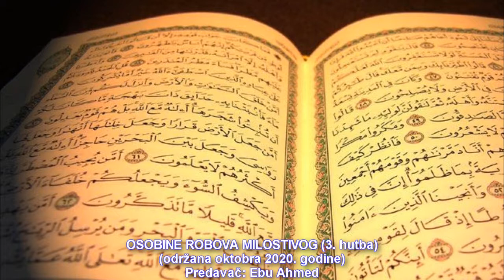OSOBINE ROBOVA MILOSTIVOG 3. hutba - Ebu Ahmed